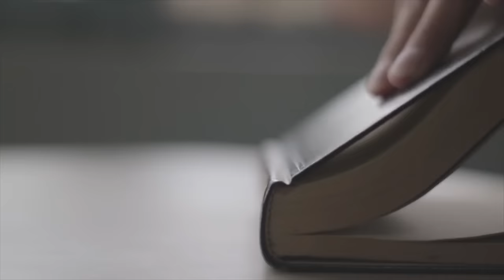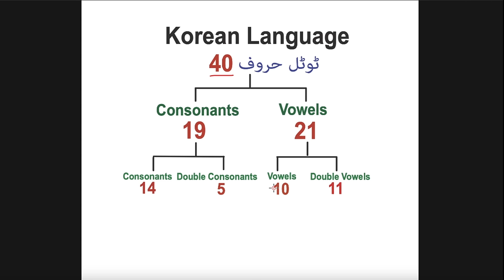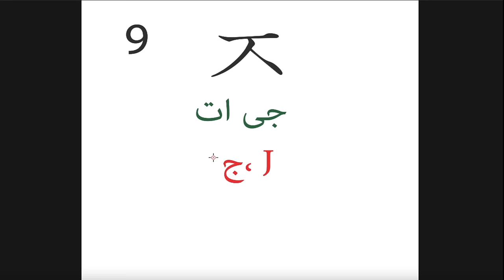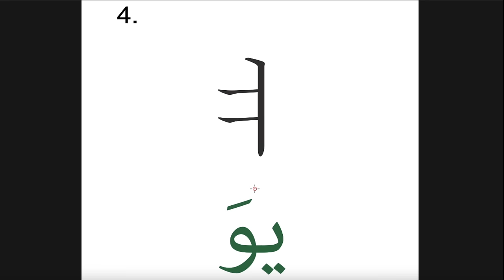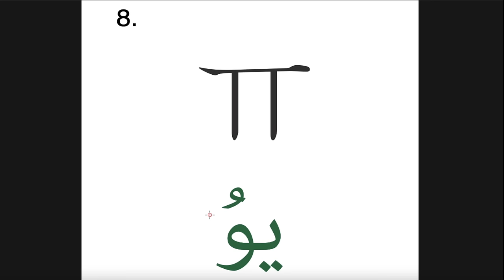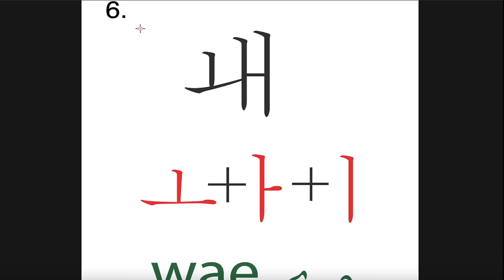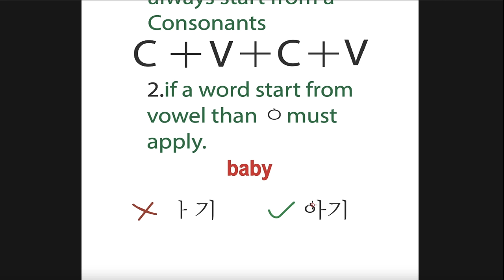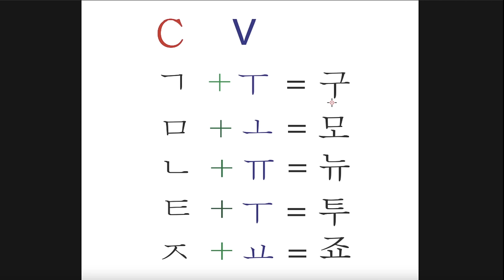Learn Korean In Urdu | Alphabet Korean - Korean Consonants & Vowels | Study Korean For EPS TOPIK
In this video you will Learn Korean In Urdu and complete Alphabet Korean along with Korean Consonants & Vowels for EPS TOPIK test.

Korean-pen.blogspot.com

This is the most famous Korean study YouTube channel, It’s content aimed at Korean for beginners and hangul for beginners.
Here I post some useful information for Korean learners.
From my video you'll get started with alphabet Korean. you'll discover the key points of Korean grammar and Korean conversation to cover EPS TOPIK, Topik Test, Topik 1 and Topik 2 Korean language courses. On this channel you'll be able to know about south Korean culture with common Korean Words. In this way you can start learning Korean culture with Korean Words and Korean Letters. I explained Korean in Urdu and English Korean in my videos For easy and better understanding.
Korean Language is a difficult language but if you begin with the most common Korean words, Korean letters and Korean conversation you'll have a strong start.
By listening to the audios and watching my lecture videos on repeat many times the phrases you've learned will remain in your mind and it helps you to get excellent marks in EPS TOPIK, Topik Test, Topik 1 and Topik 2 Korean language courses.
This is THE place to start if you want to start learning Korean and want to get good marks in EPS TOPIK TEST 2023. You can start your journey of learning Korean language with alphabet Korean and Korean words for easy start Korean for beginners, In this way they can understand Korean Culture and Korean grammar easily. Korean study is easy if you are searching Korean in Urdu and English Korean topics. Hangul For Beginners is my favourite topik also because a new views and start learning Korean and understand South Korean Culture and prepare their EPS TOPIK Test 2023.

I'm your teacher for Korean Study so I'm here to provide assistance like Korean for beginners preparing for the EPS TOPIK, Topik Test, Topik 1 and Topik 2 Korean exams. Start with learning the alphabet Korean and explore Korean culture started with Korean letters and Korean words. You can also learn Common Korean words commonly used in daily life, as well as Korean conversations which are helpful learning Korean in Urdu and English Korean. Supplement your Korean language proficiency test and improve your Korean conversation skills by understanding South Korean culture. Don't worry, there are plenty of learning resources available for hangul for beginners. You can easily understand Korean Grammar points for Preparing EPS TOPIK TEST 2023.

If you're interesting for learn Korean language i provide you all types categories of Korean Study like.
alphabet Korean
korean culture
Korean letters
Korean conversation
Korean words
korean grammar
common Korean words
south Korea culture
So that It’s not difficult to Cover and prepare your EPS TOPIK, Topik Test, Topik 1 and Topik 2 Korean exam To make your bright future in South Korea. You can start learning Korean in Urdu as I am from Pakistan and most of my videos are in Urdu & Hindi language. Mostly new learners are facing problems that’s why Korean for beginners and hangul for beginners topik is my goal. People of Globe also searching English Korean topic in YouTube because they want to prepare their EPS TOPIK TEST 2023 in order to make their future bight and secure.

here's a diverse selection of content that caters to various interests: English Korean language learning, Korean culture insights, educational videos on alphabet Korean (Hangul), Korean conversation and Korean grammar, common Korean words, and beginner-friendly tutorials. Additionally, you can find resources on South Korean culture and even Korean Study specifically designed for Urdu speakers to understand Korean in Urdu. My videos is a great starting point for anyone wanting to delve into the fascinating world of Korean language and South Korean culture. By Starting Korean Letters and Korean Words, it’s really easy Learning Korean for beginners & Hangul for beginners Because more than 15 countries people are coming South Korea for Working and they must prepare their proficiency test like EPS TOPIK, Topik Test, Topik 1 and Topik 2 and now in 2023 EPS TOPIK Test 2023.

My video related to Korean language with Alphabet Korean and Korean words and Korean letters. Let’s focus on Korean conversation, Korean grammar and Korean common words. My video consist on South Korean culture in both Languages available here English Korean and Korean in Urdu.
This video specially for hangul for beginners and Korean for beginners. I discussed here EPS TOPIK, Topik Test, Topik 1 and Topik 2 and also EPS TOPIK Test 2023. These resources can help you for your Korean Study.
Enjoy a fun and rewarding learning experience while enhancing your Korean language skills!